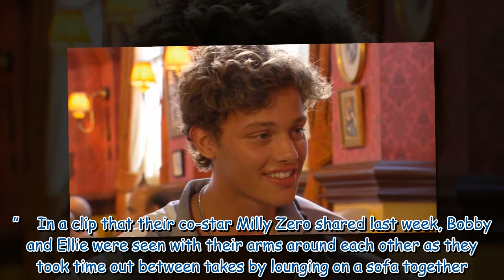Jade Goody's son Bobby Brazier 'grows close' to EastEnders co-star after joining soap